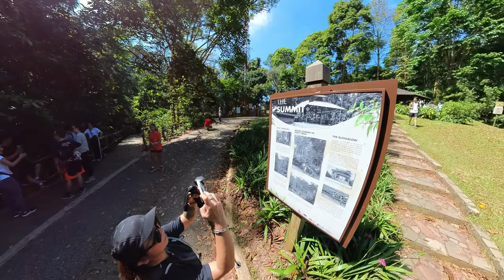Bukit Timah Summit 2023: Exploring Singapore's Highest Point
Video from: Singapore
Video resolution: 4K/ Video
Type:  Nature Walking Tour

Bukit Timah Summit is the highest natural point in Singapore, with an elevation of 163.63 meters (537 feet). Located in the Bukit Timah Nature Reserve, it is a popular destination for hikers and nature enthusiasts. The summit is home to a diverse range of flora and fauna, including rare bird species, monkeys, and reptiles.

The Bukit Timah Summit is accessible via a steep hiking trail that starts from the Visitor Centre at the Bukit Timah Nature Reserve. It takes approximately 30-45 minutes to hike to the summit, depending on your fitness level. Once you reach the top, you'll be rewarded with panoramic views of the surrounding area, including the Singapore skyline.

Getting there:
There are several ways to get to Bukit Timah Summit in Singapore, depending on your mode of transportation. Here are some of the most common ways:

    By Public Transportation: You can take the MRT (Mass Rapid Transit) to the Beauty World Station on the Downtown Line. From there, take bus number 171, 67, 170, or 961 and alight at the Bukit Timah Nature Reserve stop. The Visitor Centre is just a short walk away.

    By Car/Taxi: You can drive or take a taxi to Bukit Timah Nature Reserve, which is located off Hindhede Drive. There is a car park at the Visitor Centre, but parking spaces are limited.

    By Bicycle: You can cycle to Bukit Timah Nature Reserve using the park connector network. There are bicycle racks available at the Visitor Centre for you to park your bike.

Once you reach the Bukit Timah Nature Reserve Visitor Centre, you can proceed to the trailhead and begin your hike up to Bukit Timah Summit. It is advisable to wear comfortable hiking shoes and bring sufficient water and insect repellent, especially during the hotter months.

Equipments:
Insta360 ONE RS 1-Inch 360

A walking tour in Singapore is a unique way to experience the city's diverse culture, attractions, and breathtaking natural beauty. This tour will take you through the bustling city, showcasing its famous landmarks and popular tourist destinations, while also offering the opportunity to discover the hidden gems that make Singapore so special.

From visiting the iconic Marina Bay Sands and Gardens by the Bay, to taking a stroll through the historic streets of Chinatown and Little India, this tour is a perfect blend of history, culture, and natural wonders. Additionally, you'll have the chance to immerse yourself in the city's lush greenery and admire the diverse flora and fauna in the Botanic Gardens and the Park Connector Network.

Overall, this walking tour is a must-do for anyone looking to gain a deeper understanding and appreciation for Singapore's rich culture and history, as well as its diverse attractions and stunning landscapes.

Watching a walking tour offers several benefits, including:
►  Convenience: You can watch a walking tour from the comfort of your own home or on-the-go, making it an easy and accessible way to experience new places.
►  Knowledge and Understanding: Walking tours provide in-depth information about the history, culture, and landmarks of the area, helping you to better understand and appreciate the destination.
►  Planning: Watching walking tours can help you plan your own itinerary, giving you an idea of the most popular tourist destinations and hidden gems to visit.
►  Cost-effective: Watching a walking tour can be a cost-effective alternative to actually visiting the destination, especially if travel is not an option.
►  Virtual Experience: Watching a walking tour allows you to experience a destination virtually, allowing you to explore new places and gain a sense of what it would be like to be there in person.

Overall, watching a walking tour is a great way to get a feel for a destination and plan your next trip.